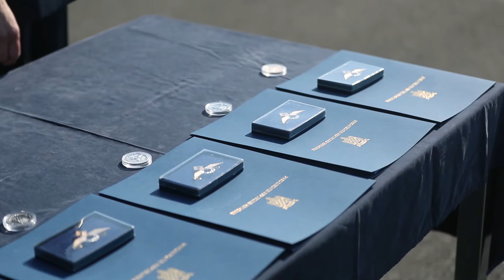Milanović na promociji pilota (Slavko Midžor/PIXSELL)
Milanović na promociji pilota: Naježim se kad čujem zvuk ove aluminijske ptice!

U Vojarni "Pukovnik Marko Živković" na Plesu održana je svečana dodjela letačkih znakova 25. naraštaju pilota Hrvatskog ratnog zrakoplovstva. Na svečanosti su sudjelovali i predsjednik Republike Zoran Milanović, ministar obrane Mario Banožić, načelnik glavnog stožera Robert Hranj..